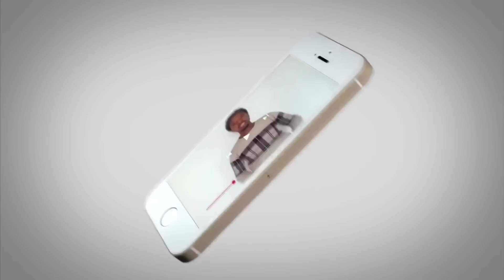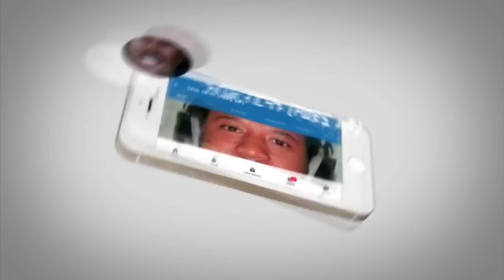ሰበር ሰበር ሰበር ዜና- ሲጠበቅ የነበረው ሰበር ዜና ተሰማ Abel Birhanu